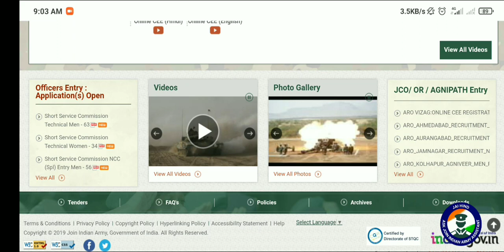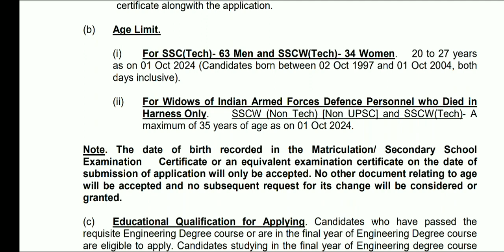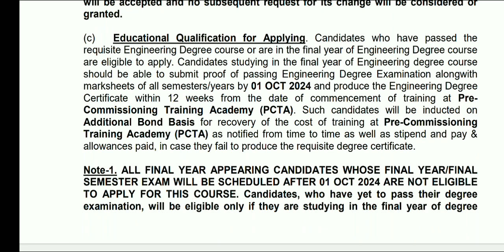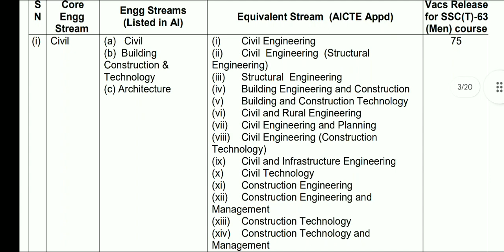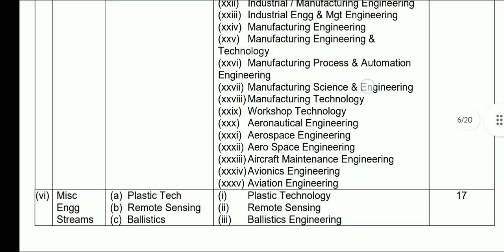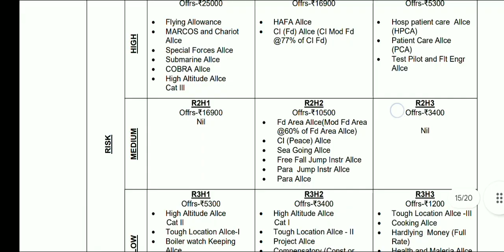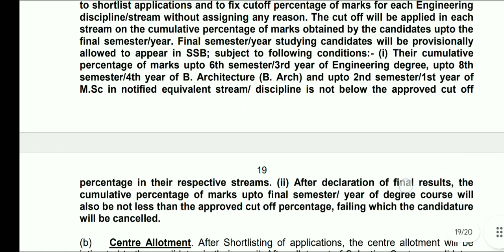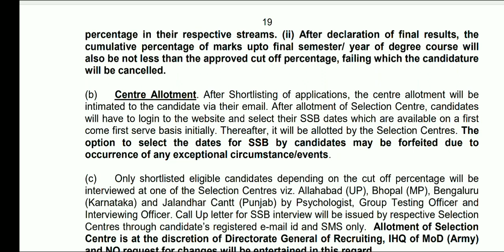SSC TECH 63 M & 34 W official Notification Out and Online Form, final year Eligible.